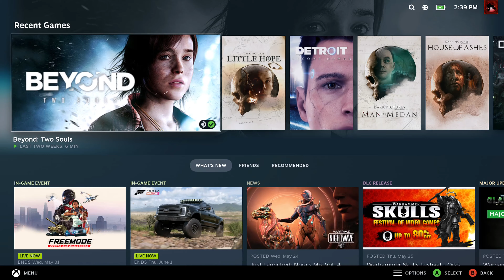Beyond Two Souls (SteamOS Holo 3.4.6 Proton-8.0-2) {Steam Deck}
[System]
OS:              GNOME 44 Flatpak runtime
Arch:            x86_64
Kernel:          5.13.0-valve36-1-neptune
Desktop:         KDE
Display Server:  x11

[CPU]
Vendor:          AuthenticAMD
Model:           AMD Custom APU 0405
Physical cores:  4
Logical cores:   8

[Memory]
RAM:             13.5 GB
Swap:            16.0 GB

[Graphics]
Vendor:          AMD
OpenGL Renderer: AMD Custom GPU 0405 (vangogh, LLVM 15.0.7, DRM 3.45, 5.13.0-valve36-1-neptune)
OpenGL Version:  4.6 (Compatibility Profile) Mesa 23.0.2 (git-4d5e73870e)
OpenGL Core:     4.6 (Core Profile) Mesa 23.0.2 (git-4d5e73870e)
OpenGL ES:       OpenGL ES 3.2 Mesa 23.0.2 (git-4d5e73870e)
Vulkan Version:  1.3.224
Vulkan Drivers:  AMD Custom GPU 0405 (RADV VANGOGH) (1.3.238)